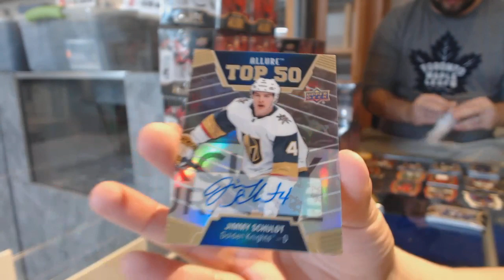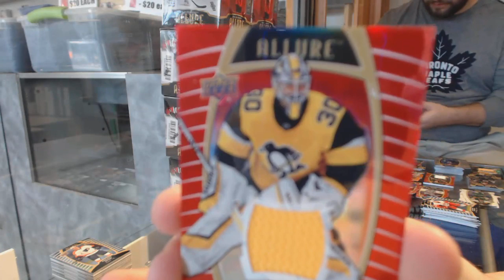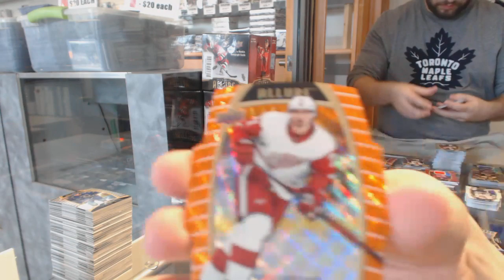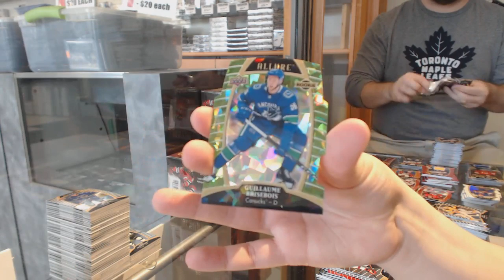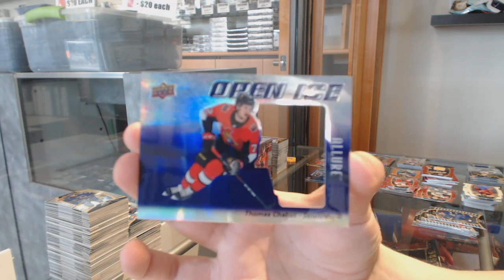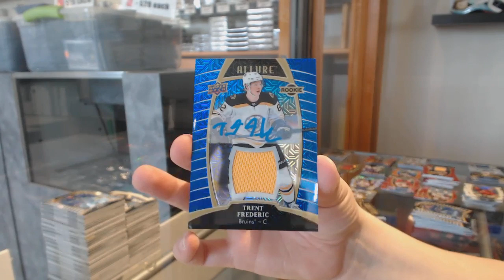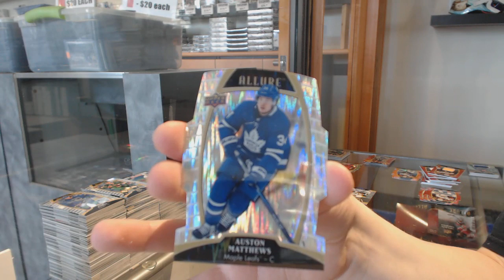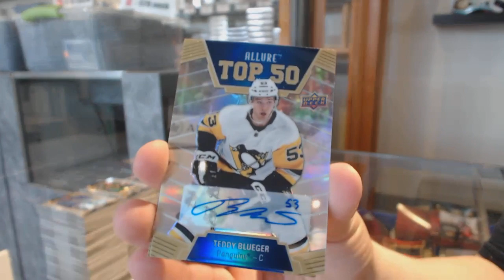19-20 Upper Deck Allure Hockey 20 Box Case Break - C&C GB #10,596